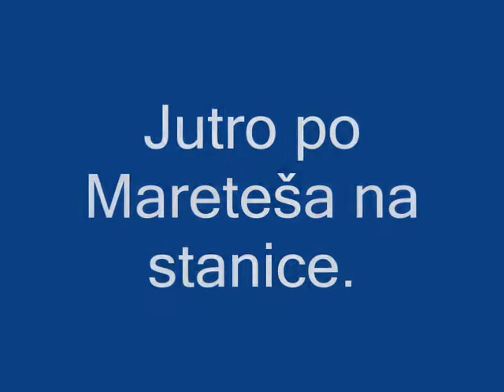KAPŠ Kapšu za trajnu uspomenu.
Jedno lipo jutro kad se oštarija tek oprla pojavil se Kapš i harmonika a Filip nas je litratal.